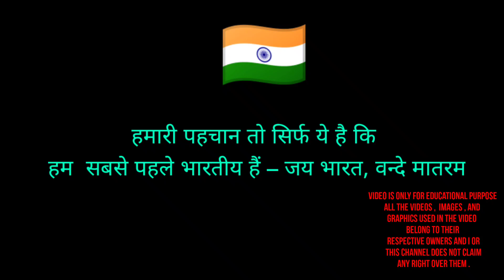जेवलिन चैंपियन को इतना जुनून कहाँ से आया ?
इस वीडियो में हमने दिख है गोल्ड मेडलिस्ट नीरज चोपरा की सफलता की कहानी, कैसे उनके अंदर इतना जुनून आया ।